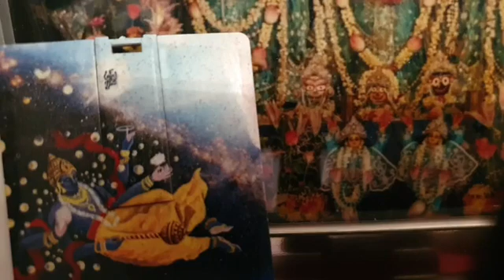Reading from CC Adi lila ch 14.33-50